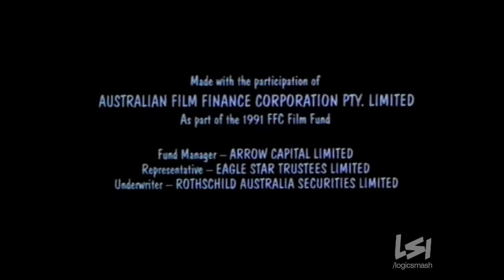Triumph (Textless, 1993)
From "Shotgun Wedding".